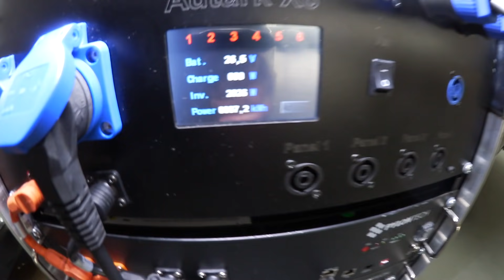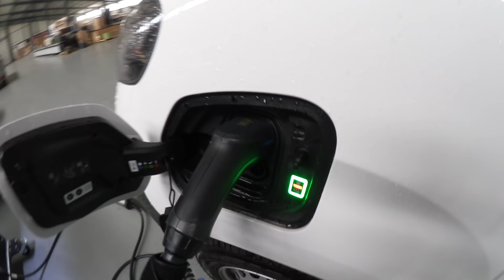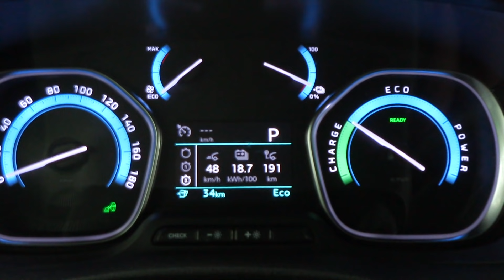Reichweitentest mit voller Beladung - Teil 2 - das Ergebnis ist erstaunlich! Vivaro e Alltagstest #8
In dieser Mini-Serie teste ich den Opel Vivaro e auf seine Alltagstauglichkeit.

Der Testwagen:
Vivaro-E Cargo Edition L mit erhöhter Zuladung Elektromotor, 100 kW (136 PS), mit 50kWh Batterie

Der Wagen wurde mir freundlicherweise vom Autohaus Orlea zur Verfügung gestellt.

Benutzt gerne auch Holger Link:
Link Holger Laudeley: